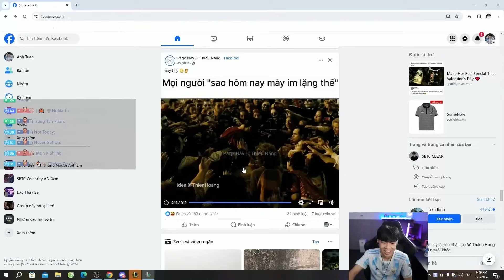CLEAR KALISTA | VÁC KALISTA LÊN TOP GĂM GIÁO VÀO ĐẦU YONE KHÔNG KHÁC GÌ CON NHÍM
Chúc anh em xem video vui vẻ , nhớ để lại 1 like 1 sub ủng hộ Clear nha